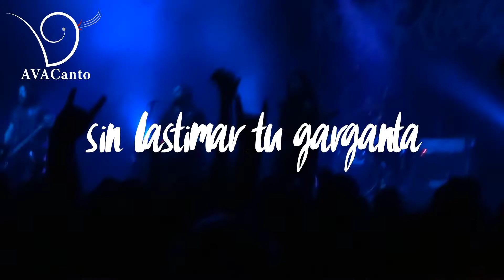MasterClass de Canto ROCK con Quique Lee. AVACanto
Aprende a Cantar con los profesionales. Quique Lee te enseñará Técnica para Ampliar tu rango vocal. Cantar notas Altas y Bajas sin lastimarte la garganta. Tips para proyectarte en el escenario sin nervios y con seguridad. dale clik en "PARTICIPA", llena el formulario y en breve recibirás toda la información. AVACanto Antonio Vivaldi Academia de Canto.